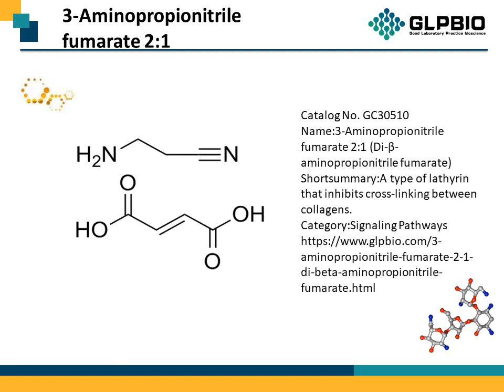GC30510_3-Aminopropionitrile-fumarate-2:1_2079-89-2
"Protocol, Chemical Properties, Background of 3-Aminopropionitrile fumarate 2:1.